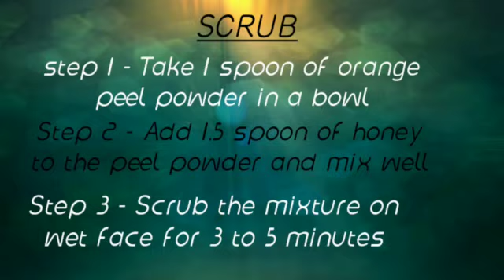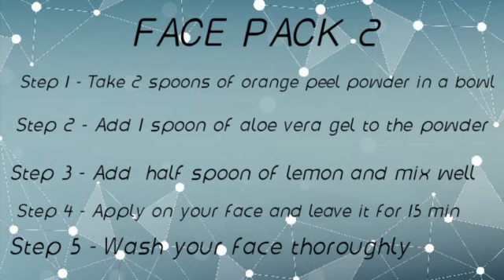Do it yourself- orange peel powder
ஆரஞ்சு பீல் பவுடர் - homemade - face pack & face scrub